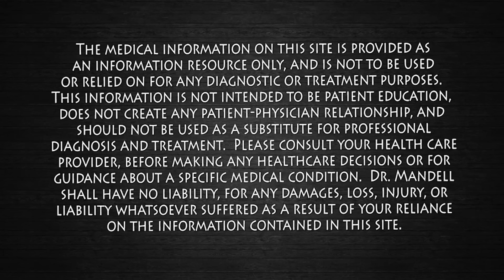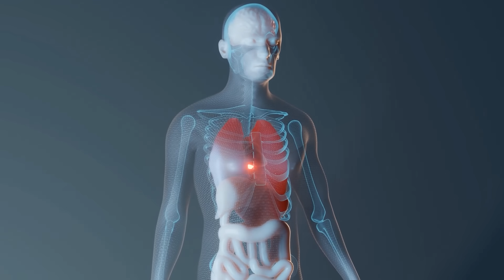HAIR LOSS...This Vitamin Can Be Your HERO | Dr. Mandell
Many studies prove the having low Vitamin D levels has a direct correlation with hair loss.  Vitamin D plays a significant role for our health and well-being.

Efficacy of Oral Vitamin D3 Therapy in Patients Suffering from Diffuse Hair Loss

Study of serum vitamin D levels in men with premature androgenetic alopecia

Serum Vitamin D3 Level in Patients with Female Pattern Hair Loss

Vitamin D3 analogs stimulate hair growth in nude mice

Serum 25 hydroxyvitamin D levels in alopecia areata, female pattern hair loss, and male androgenetic alopecia in a Chinese population

Role of vitamin D in hair loss: A short review